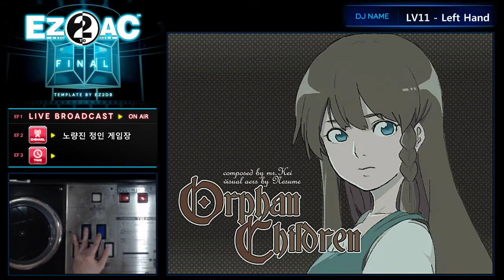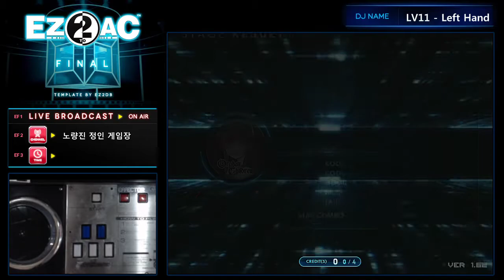5K ONLY (11) Orphan Childern [NM] EZ2AC FN 1.62